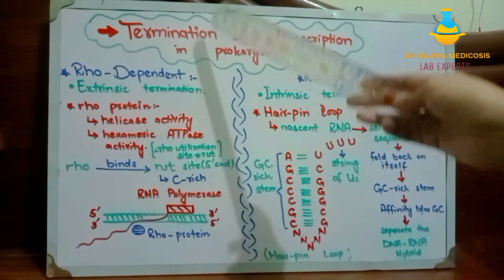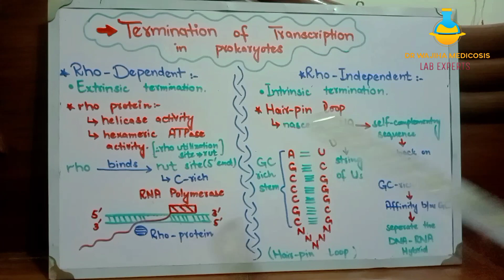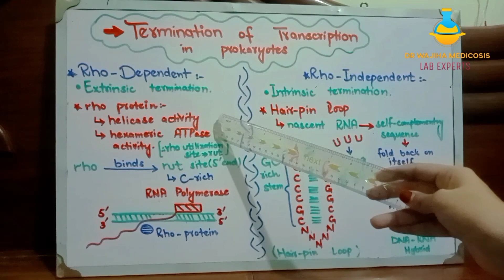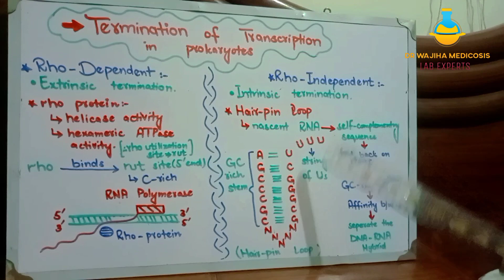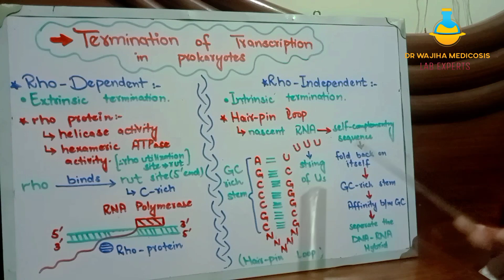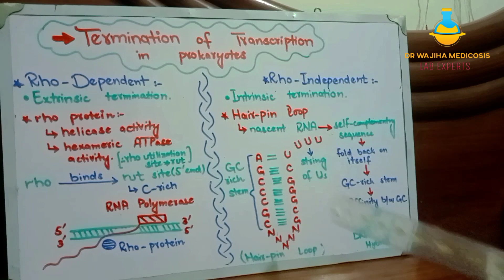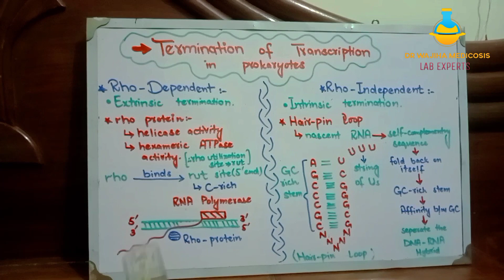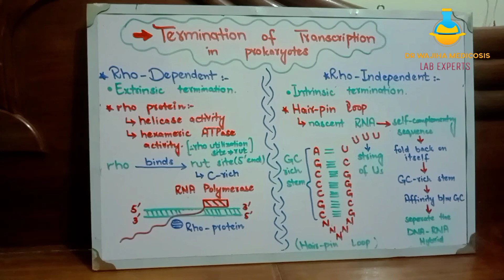Termination of Transcription (part#4) dr wajeeha medicosis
Termination of Transcription in prokaryotes and eukaryotes